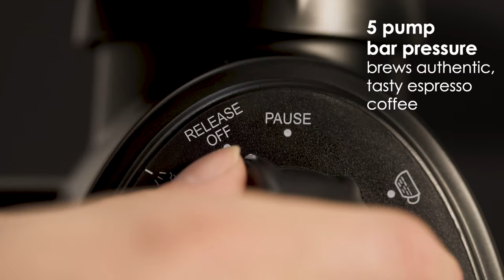Salter Introducing | Espressimo Coffee Machine | Modern Kitchen Essentials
Make espressos, cappuccinos and lattes with this superb Espressimo coffee machine from Salter, which allows you to create quick and easy barista style coffee from home.